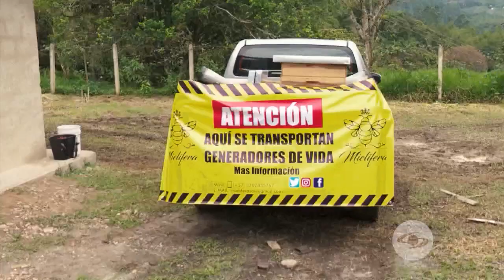Reubicación de abejas para mejorar la productividad en un cultivo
Las colmenas de abejas del tipo europeo que se encuentran cercanas a cultivos pueden traer beneficios de aumento de producción de frutos, debido a que esta especie al igual que las mariposas, polillas, colibrís, entre otras, sirven para la transportación de polen que ayuda a la reproducción de la planta. Un apicultor proveniente del departamento de  Boyacá nos contará acerca de la reubicación de colmenas para aumentar la productividad en un cultivo.

Facebook: La Finca de Hoy

Bogotá – Colombia